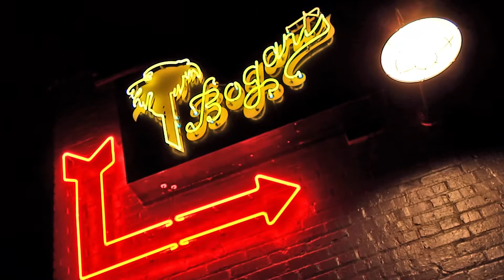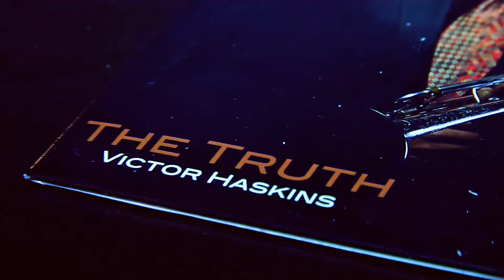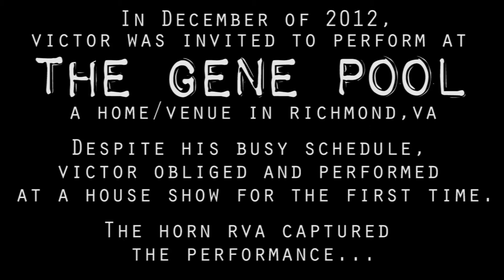The Horn RVA and The Commonwealth Times Present: Victor X. Haskins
Beyond his success as a student musician, recent VCU Jazz Studies graduate Victor X. Haskins spread good vibes and great tunes across the city during his condensed, three-year enrollment.  Studying under a wealth of talented and enthusiastic professors including Rex Richardson, Doug Richards and John D'Earth, Haskins honed his trumpeting, composing and band-leading skills while cultivating a deep appreciation for teaching, learning and performing in Richmond.

After graduation in May of 2013, Victor worked to further his career as a freelance musician and educator.  Fresh out of VCU, Haskins already hosts regular Wednesday evening gigs at Bogart's in the Fan, speaks at local middle/high schools and hopes to make waves with more frequent trips to Washington D.C. and N.Y.C. in the coming months.

Presented by The Horn RVA and The Commonwealth Times

Directed and Edited by Craig Zirpolo
Filmed by PJ Desutter, Cameron Vigliano, Charlie Couch, Craig Zirpolo & Alex Rasnake

"Sitting on the Dock of the Bay" performed by Victor X. Haskins and Dane Ferguson
Written by Otis Redding/Steve Cropper
Live Audio Recorded and Mixed by Alex de Jong

Purchase your copy of "The Truth" from RVA's 32 Bar Records